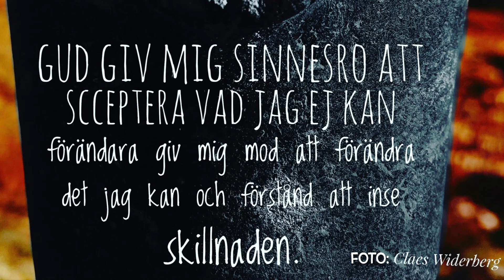Morgonens kanalisering 6 oktober 2022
Morgonens kanalisering (Lite blåsigt)

Våga ge varandra en liten kram, utan analysera er själva, och er partner eller klängande barn hela långa dan. En kram är en kram, en puss är en puss, så vad för orsak ville du veta att du har? För att i normal modig kärlek ge uttryck för, i en sann glädje, som för majoriteten av människor redan är helt normalt och inte förstör, det som redan är normalt och bra

- Mikael med vänner -